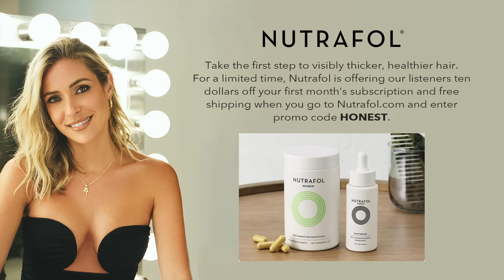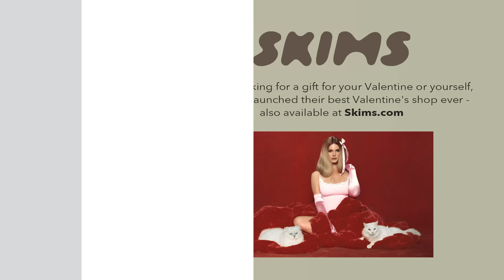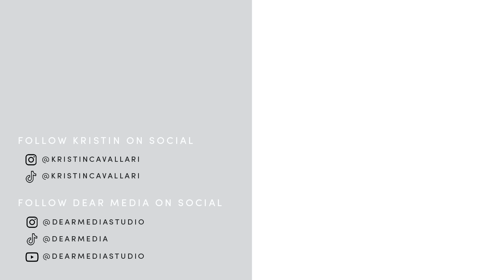Athletes Are Dirty Dogs | Let's Be Honest With Kristin Cavallari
Join Justin Anderson and I as we discuss Valentine’s Day disasters,  hockey boys, masturbating, dating in Hollywood, and me finding an F-buddy.

Truly - To find Truly Hard Seltzer near you, go Keep it light. Truly Hard Seltzer Beverage Company. Boston, Massachusetts. Please drink responsibly.
Nutrafol - Take the first step to visibly thickier, healthier hair.
SKIMS - If your looking for a gift for your Valentine or yourself - SKIMS just launched their best Valentine’s shop ever - also available at Skims.com

Listen for free on Amazon Music

Dear Media is the largest podcast network focused on amplifying women’s voices and audiences. Founded in 2018, DM hosts 80+ podcasts fronted by top-tier talent and has a following of more than 60M across social channels. DM is building the podcast incubator of the future through a 360-degree business model, providing unparalleled support from concept to editorial, production, distribution, and commerce extensions. Due to its highly engaged and vast consumer audience, the network attracts global brands and digital savvy partners.

Highly Crafted. Compelling Voices. Experience Dear Media